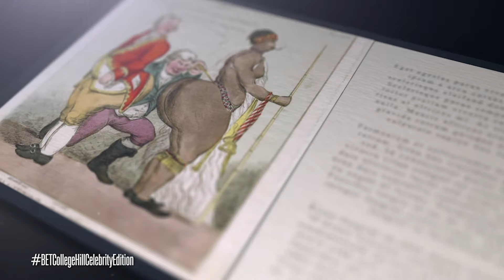India Love Proves Herself In African American Studies | College Hill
india Love learns about self love through her African American studies, meanwhile Nene tallks about her struggle with life without her late husband